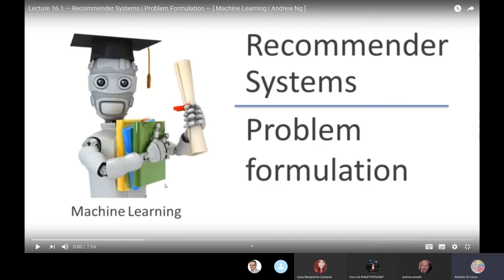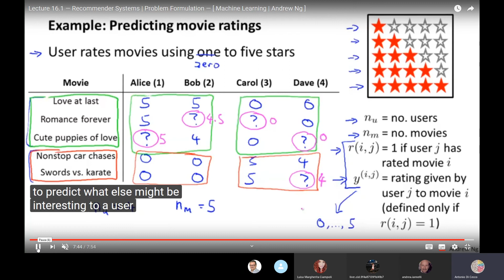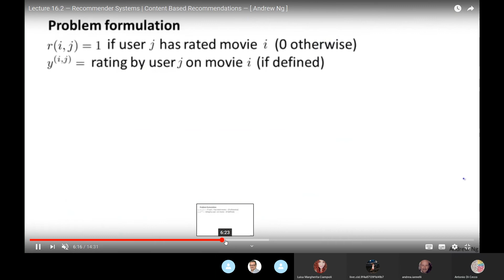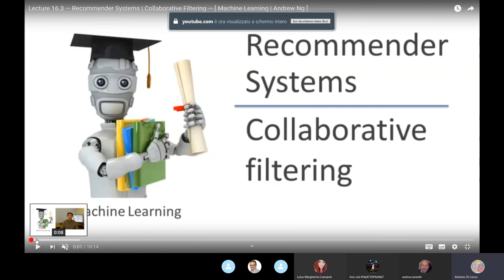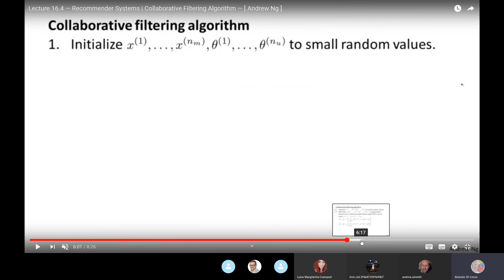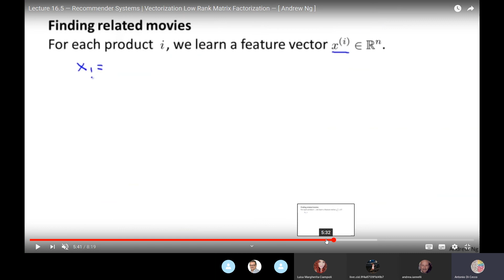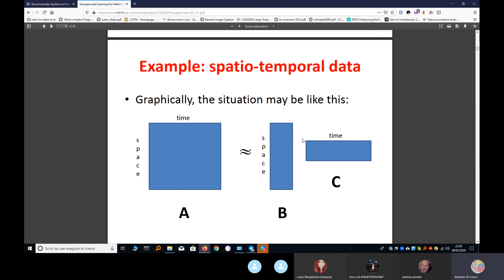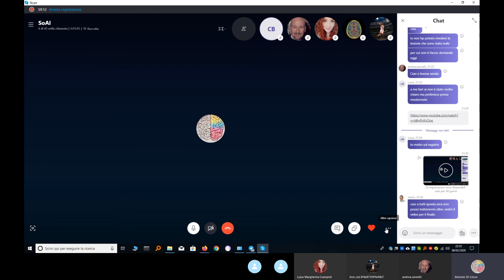[School of AI Italia]S3E25 Fast Ai Machine Learning Course parte 4